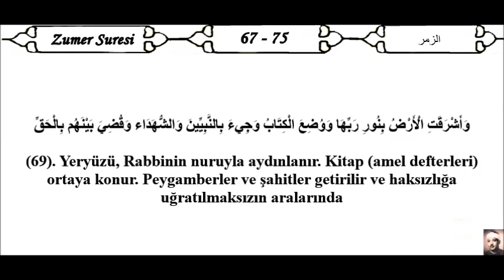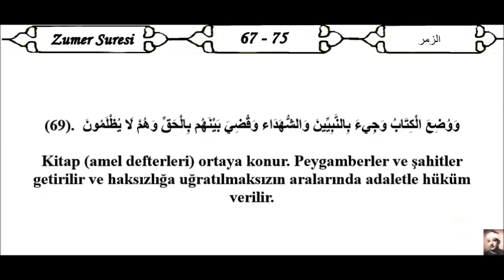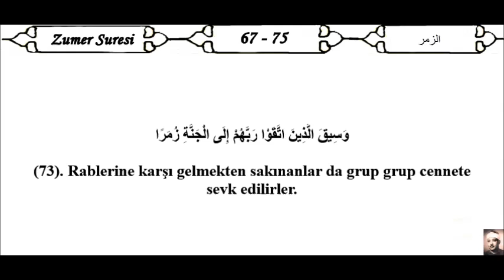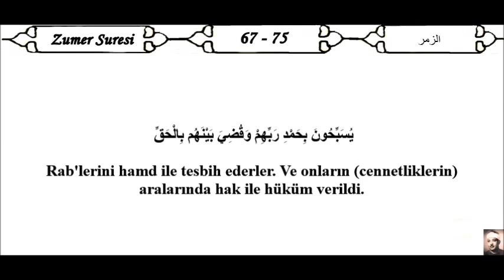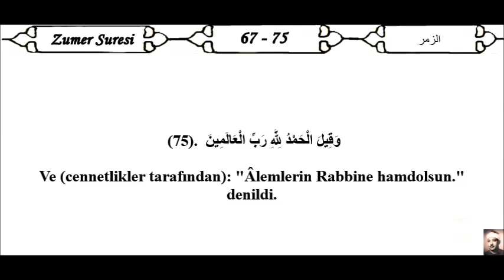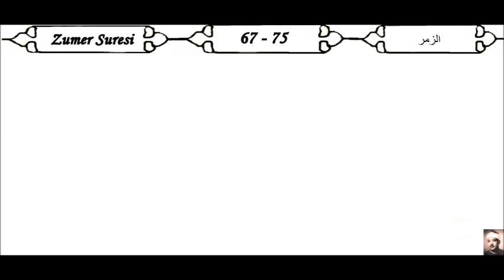Abdulbasit Abdussamed Zumer Suresi 1956 (Mealli)